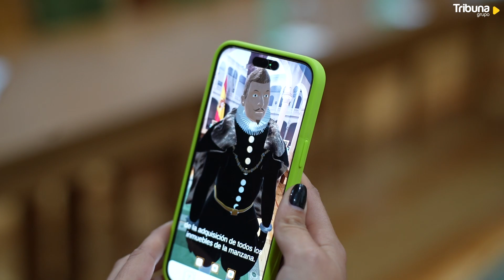Una aplicación de realidad aumentada recrea en 3D el patrimonio y la historia de San Pablo